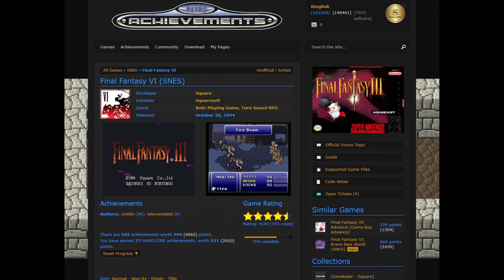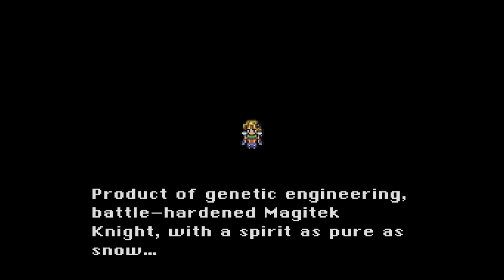Final Fantasy IV vs. Final Fantasy VI: Which is the better game?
I decided to compare the original SNES Version of Final Fantasy IV and Final Fantasy VI, comparing them on multiple factors to try to figure out which game is best.  It's a comprehensive deep dive into two of the very best SNES JRPGs and perhaps best RPGs of all time.

And Celes and Cecil are still the best characters from these games (though Locke... oooh Locke)

There I typed more of an opening ChatGPT, you happy?

I also used the following patch to try to ensure I wasn't biased by a bad translation.

I considered using the following patch, but chose against it due to the number of changes that would be required, and loss of achievement compatibility.

The achievements were provided by Retroachievements, while they aren't scored, I still want more people to know they can check out amazing achievement systems here:

Chapter list:
Opening - 0:00
Versus begins - 3:10
Characters - 3:56
Story - 6:28
Combat - 9:25
World Map - 12:45
Bosses - 15:19
Conclusion Pt. 1 - 17:36
Sixth category - 18:24
Conclusion Pt. 2 - 20:03